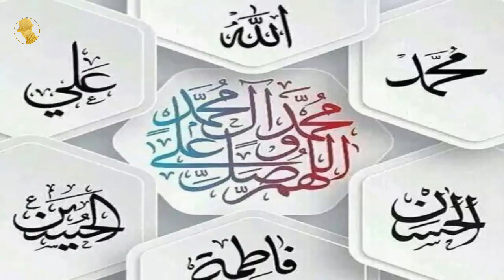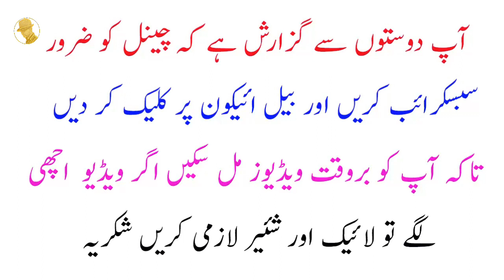Ahl e bait as k amoor mai shak mat kro| اہل بیتؑ کےامورمیں شک مت کرو| Jaffery official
Is video hum daikhe ge k Quran e ki nasihatein konsi hain.

اہل بیتؑ کےامور میں شک مت کرو